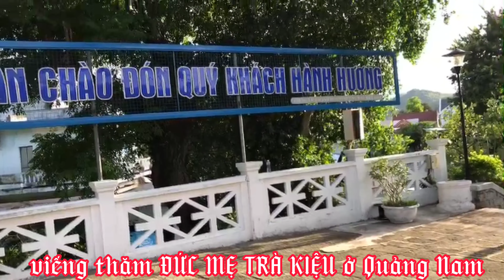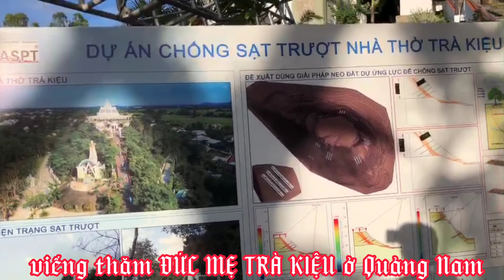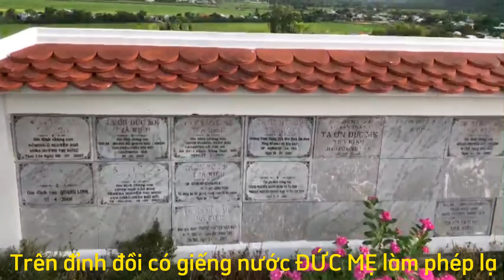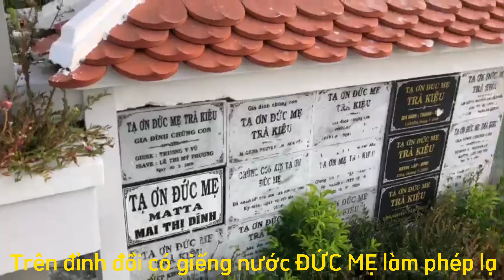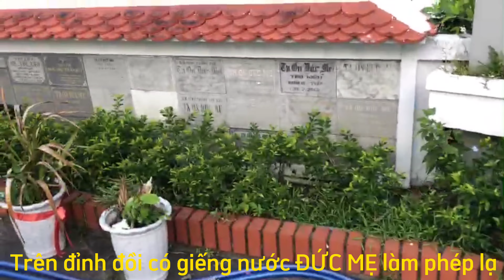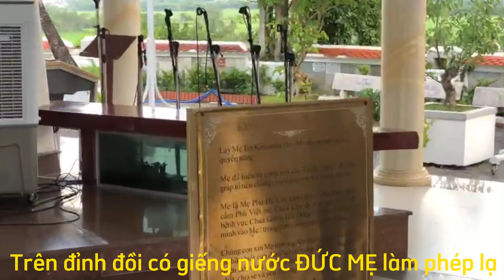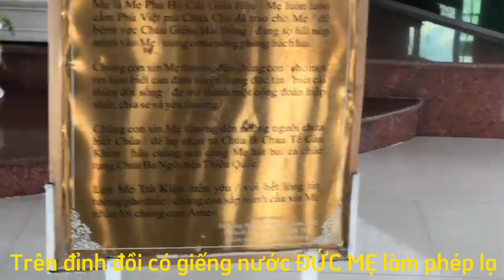Lên viếng ĐỨC MẸ TRÀ KIỆU ở Quảng Nam. Một buổi chiều, xin MẸ ban bình an cho chúng con 14, 07, 2022